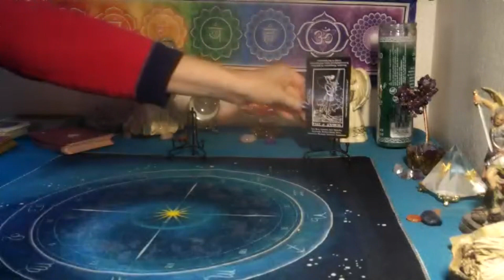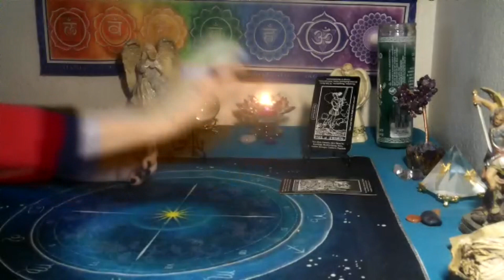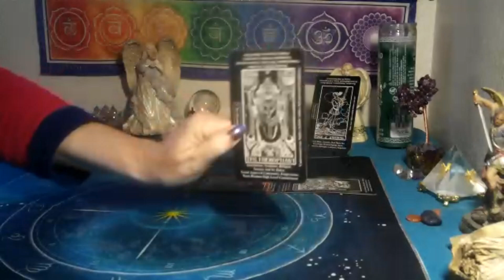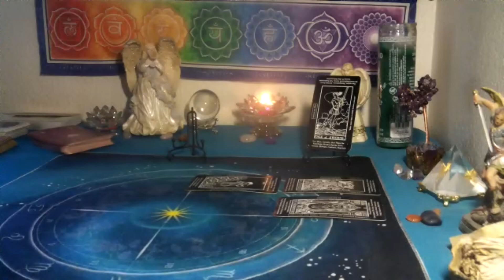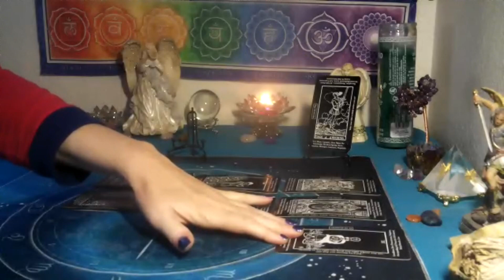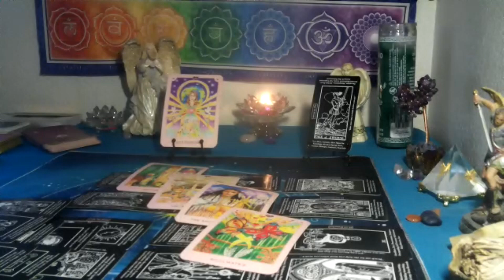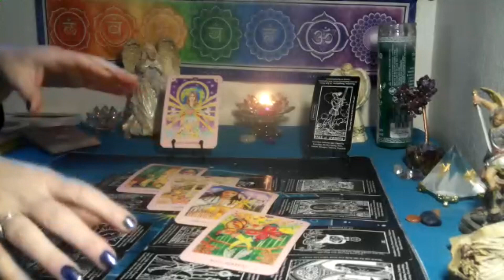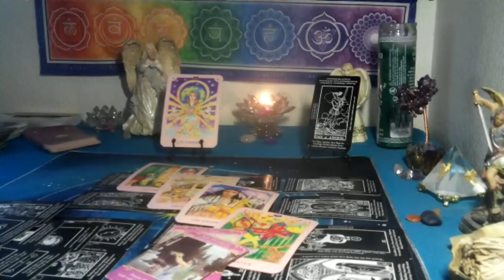LEO~ THIS PERSON IS A PART OF YOUR SOUL PURPOSE!!💕✨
**For Relevant hashtags
*3 card spread reading for $15  FOR  1 question ..